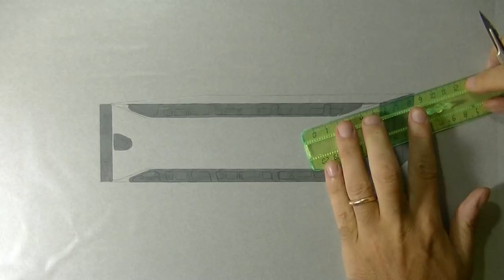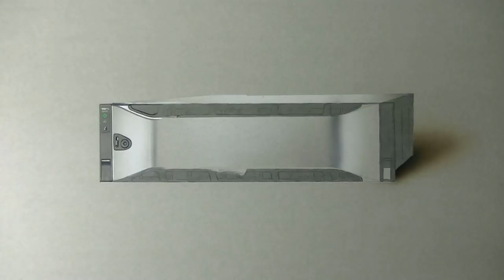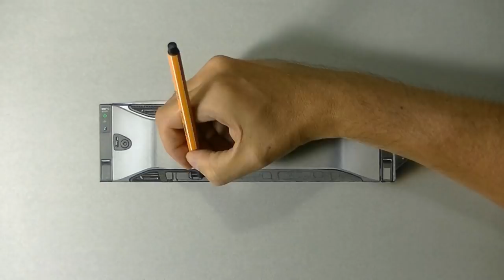My drawing of a Dell Emc Array for an exhibition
I made this video last August for an advertisement/product exhibition. Monday my mother-in-law Concetta died and I could not draw. I dedicate it to her memory.
At the end of the video you can find the same illustration that I drew in high resolution for the catalogue/printing.

I have my own page on Amazon.

➜ MY DRAWING TOOLS:
mixed media on grey paper, colored pencils, markers, watercolors, acrylic and airbrush.

Did you create some drawings inspired by my style and drawing technique? That's great! Post them on instagram using: marcellobarenghiinspired @marcellobarenghi Each week I'll choose and publish my favorites!